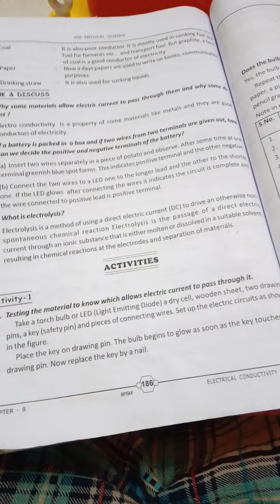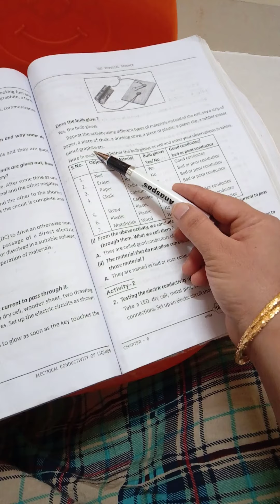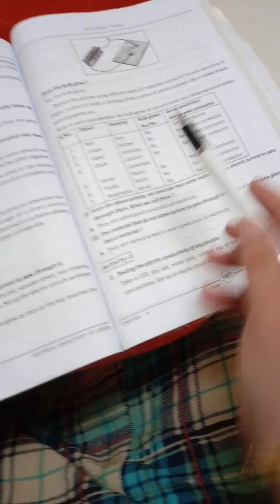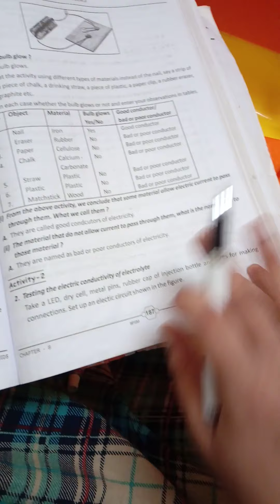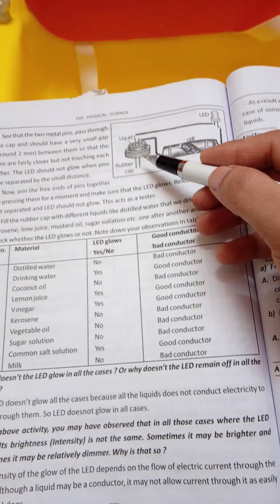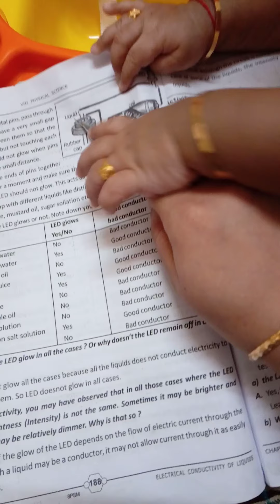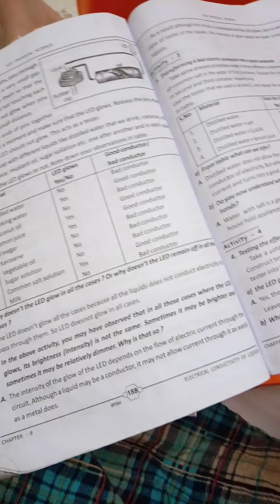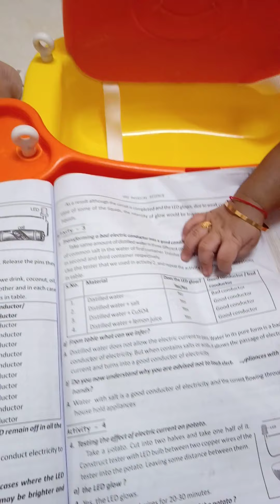Electric conductivity of liquids. 977. Q&A. 8th class 8th chapter in science subj. (MANA PAATASAALA)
Electric conductivity of liquids. 8th class 8th lesson in science subject of A.P. Syllabus.